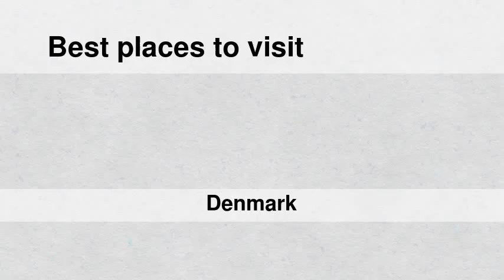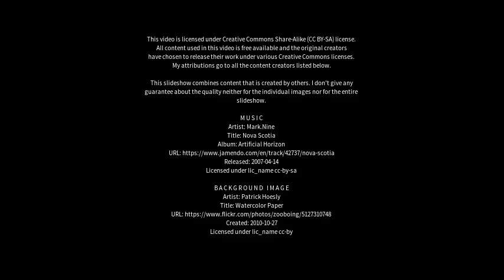Best places to visit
Best places to visit - Snoghøj (Denmark) Best places to visit - Slideshows from all over the world - City trips, nature pictures, etc.